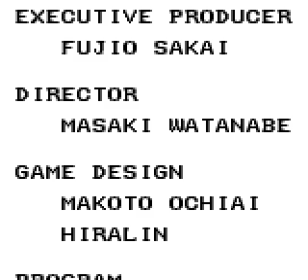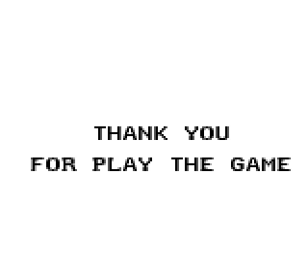Rubble Saver II (Game Boy) full playthrough